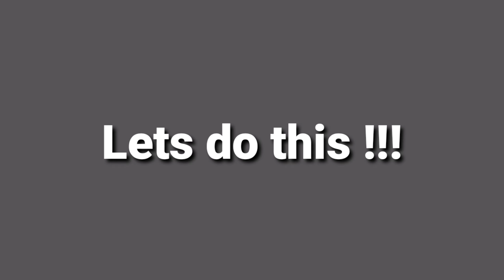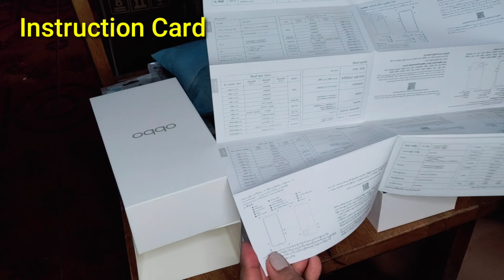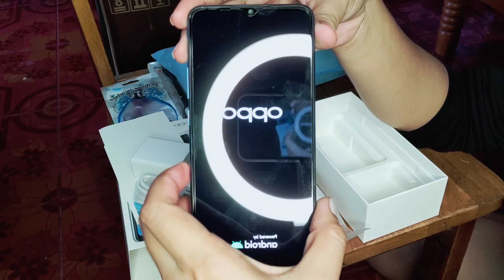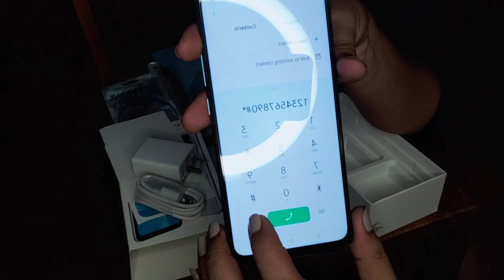UNBOXING & REVIEW OPPO A15 | RIOPEIN TV